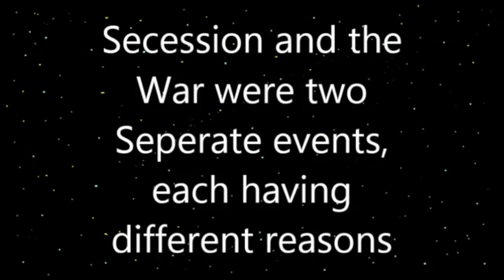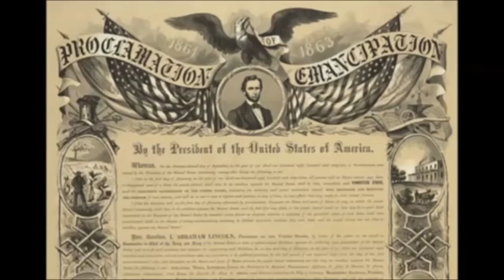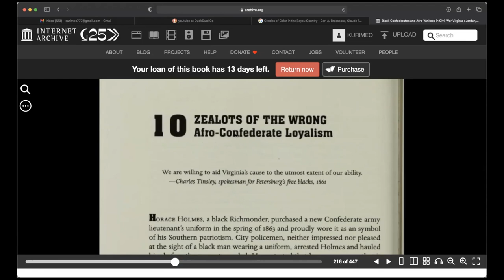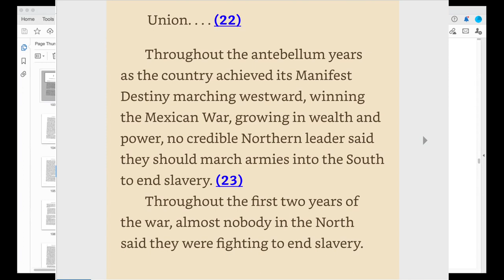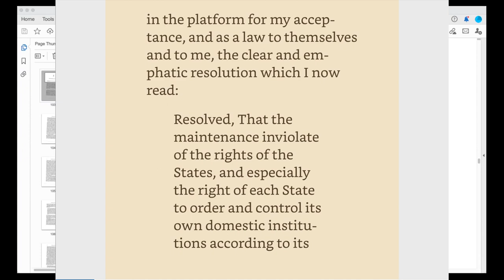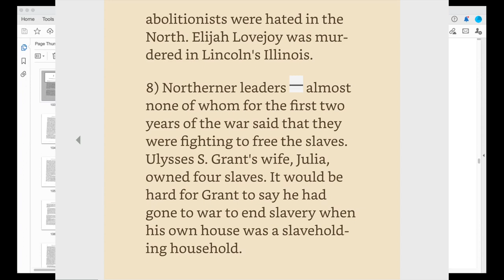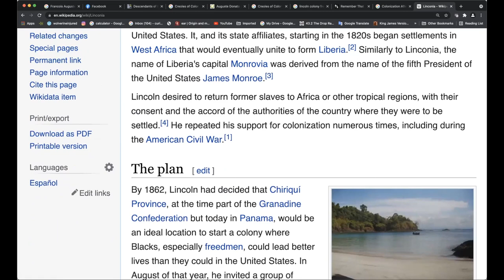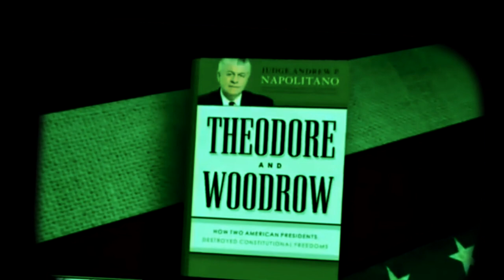Pt 3 - The Untold Cause of The Civil War / Slavery was not the cause, Lincoln's loyalty to the Union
In this video we will discuss the True  forgotten and untold Cause of The Civil War. This is Part 3 of this series,  we will be reading from some great books in this video. Slavery was not the cause of the Civil War and Abraham Lincoln made that very clear !! We will also  talk about the history of the Black Confederates rarely discussed.